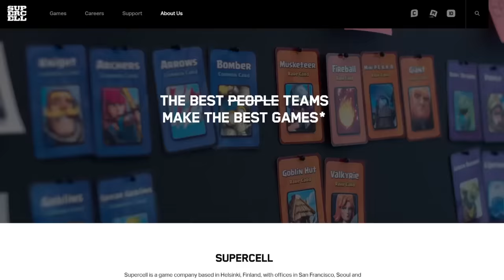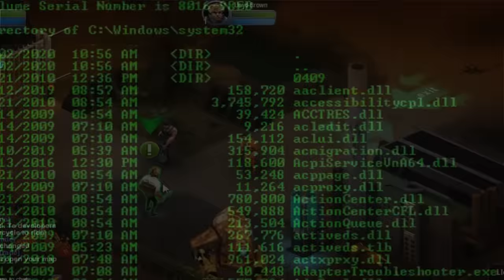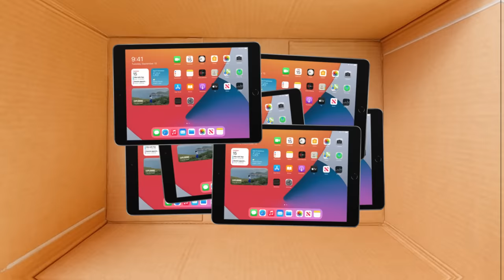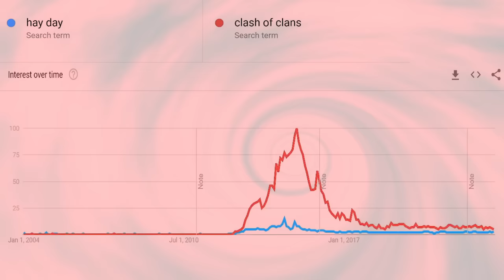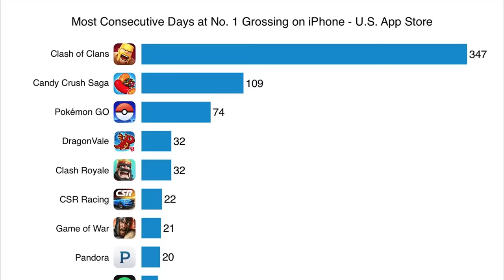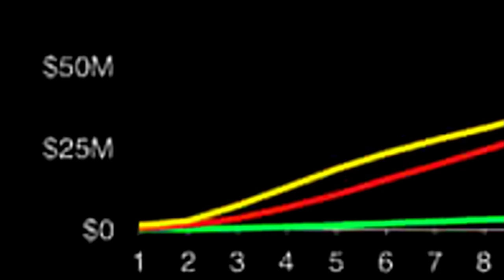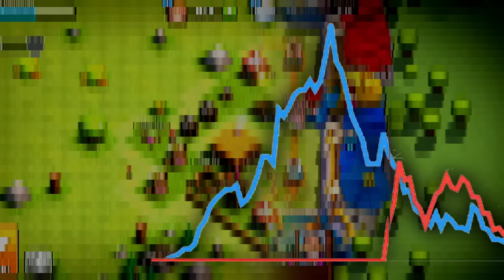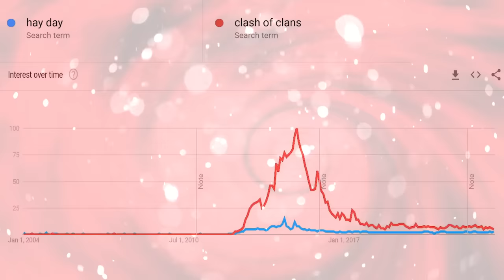What Killed the Clash of Clans Franchise?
Clash of Clans and it's sequel Clash Royale are 2 of the most financially successful mobile games to have ever hit the market. Through both their style and charm, as well as their distinct business strategy. But rarely do I ever see anyone bringing these games up outside of a few memes last year. So today I'm going over the story of Supercell, to see what events lead to the 94% decline of what used to be the most financially successful games.

TIMESTAMPS:
0:00 - Introduction
1:37 - Supercell
2:46 - Beginnings (Gunshine)
5:26 - New Beginnings (Hay Day)
6:44 - Overwhelming Success (Clash of Clans)
8:34 - Boom Beach (lol)
8:51 - A Solid Spin-Off (Clash Royale)
10:57 - Eh (Brawl Stars)
11:20 - A Developer's Dilemma
12:15 - An Unexpected Rebound
12:32 - Thoughts & Conclusion

Clash of Clans Main Theme
C418 - Wait
Gorillaz - Double Bass (instrumental)
Peggle Beat 1
PilotRedSun - Grinch's Ultimatum
cramped skunkman - Karaoke Nites
Smoke - Cowbell Cult (inst)
Browser History
WCEP - Desist (inst)
Discarded - Arel Miami Uncut
Hotel Giant - Soundtrack 06
Beck - Where It's At (inst)
Dancing Polish Cow (inst)
Madvillain (America's Most Blunted (inst)